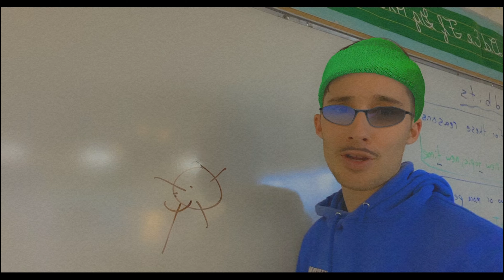IMAGINATION!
In this video, Luigi and other imagined characters will help teach you about imagination, and why it is so important to use in our lives!